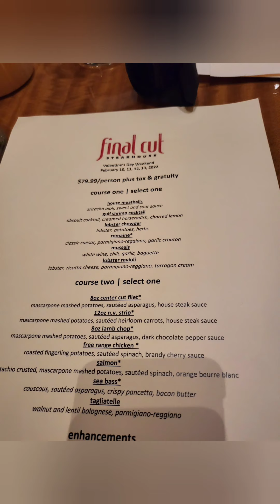life update ED/IVF @ 47...I'm going to Blossom Bariatrics...